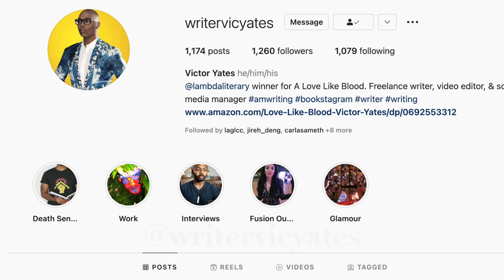Gay Shows & Movies on Hulu To Watch | Part 2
Gay shows on Hulu Part 2: Ailey Documentary, 4th Man Out Evan Todd & Jon Gabrus, Supernova Colin Firth & Stanley Tucci, Difficult People Billy Eichner of BROS film, Gods Own Country, Midnight Kiss Adam Faison, Chester Lockhart & Colin McCalla, Booksmart Beanie Feldstein, Noah Galvin, Austin Crute, Everythings Gonna Be Okay actor Josh Thomas, Please Like Me, Thelma & Free Fall Max Riemelt & Hanno Koffler. Free Fall 2/Freier Fall 2 out soon

Netflix & Amazon shows with gay storylines: Maestro/Maestro in Blue Antonis & Spyros, Shadow & Bone Wylan & Jesper, Kit Young, Jack Wolfe & Lewis Tan, Di4ri/Di4ries Daniele & Mirko, Mare Fuori Season 3/The Sea Beyond Cucciolo & Milos, Class Netflix Dhruv & Faruq & Sharan, Koel & Balli, Elite Season 7 Omar, Demain Nous Appartient Jack & Rayane/Tomorrow Is Ours, Peridot gay film, NQV Media The Male Gaze, Al Berto gay film, Benjamin gay film Colin Morgan, Test AIDS drama, Crashing TV show, Jonathan Bailey of Bridgerton, P Valley Uncle Clifford & Lil Murder gay scene

Femme trailer 2023: Nathan Stewart-Jarrett, George MacKay of 1917 & Captain Fantastic, Harris Dickinson & Paapa Essiedu

Celebrities who have come out LGBT: Noah Schnapp/Will Byers of Stranger Things, Alan Estrada, Bella Ramsey nonbinary, Alexander Lincoln Jamie Tate of Emmerdale/In From the Side rugby film, Curtis Hamilton of Real Friends of Weho, Dorion Renaud Buttah Skincare, Joey Zauzig, Jaymes Vaughan, Brad Goreski, Todrick Hall, Jakub Jankto

Rotting In The Sun trailer, Mutt, bl movies, bl series, bl drama series, bl series eng sub, Emmerdale Arthur, gay tv media, warsha, Ethan Anderson, Gay Romance, gay rom-com, Swallowed movie trailer Copper Koch

Gay films out in February: Close film, Knock at the Cabin Ben Aldridge, Dave Bautista, Errante Corazon/Wandering Heart, Of An Age trailer, Of An Age film, Marry My Dead Body, Gaby del Castillo, Spoiler Alert film, Call Me by Your Name, Timothee Chalamet, Pedro Pascal gay movie, Pedro Pascal gay kiss, The Last of Us, Wilmer Valderrama

Ian & Mickey, David & Patrick, Ray & Kevin, Eric & Adam, Ambrose & Luke, Rue & Jules, Max & Felix, Cory & Naveed, Alec & Magnus, ludo & mahdi Blocco 181, chance & levi, sas rogue heroes paddy mayne & eoin, The Last of Us gay couple Bill & Frank, Arthur & Marshall Emmerdale, Phillip & Bruno

Proud/Fiertés French series, Cassandro Gael García Bernal & Bad Bunny kiss, Passages film Ben Whishaw & Franz Rogowski, 911 Lone Star Season 4 TK & Carlos Tarlos, Wolf Pack gay scene Tyler Lawrence Gray Harlan & Cyrus

Celebrities who came out: Kit Connor bisexual; Isaac Humphries; Lucas Krzikalla; Byron Perkins; Thomas Hartley of Married At First Sight/MAFS

Gay movies & shows out in December: Murray Bartlett, XRated NYC Boomer Banks, Max Konnor, Joey Mills & Dante Colle, BROS Billy Eichner & Luke MacFarlane

Gay movies & shows to watch: Sublet gay film; Young Royals Season 2 Prince Wilhelm & Simon, Edvin Ryding & Omar Rudberg; Prisma Italian series & Tu Me Manques

New gay movies & shows on Netflix: Heartstopper Season 2 Joseph Balderrama, Sebastian Croft, Nick & Charlie; Patrick & Ivan & Cruz

0:43 AILEY
2:46 SUPERNOVA
4:35 OWN
6:21 booksmart
9:31 FREIER FALL